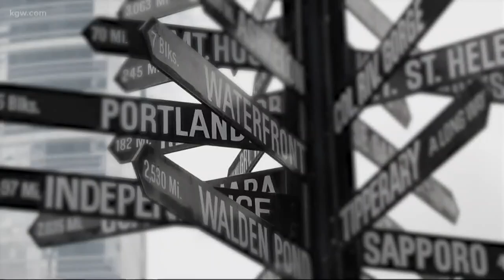KGW Carpool: Brenda Braxton with Poison Waters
Riding shotgun with KGW's Brenda Braxton in this inaugural trip of a new segment on KGW Sunrise, KGW Carpool, is drag queen extraordinaire Kevin Cook, who you know as Poison Waters.